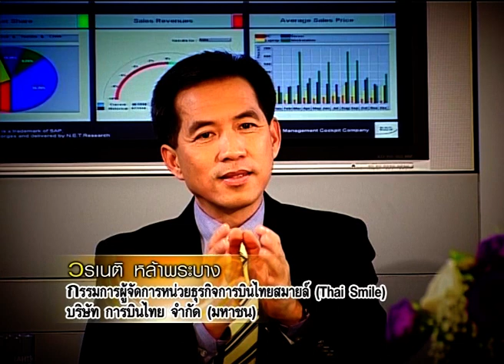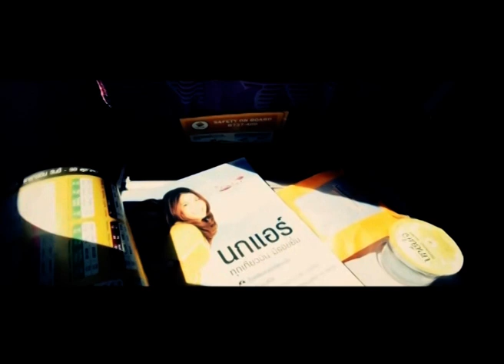ไทยสมายล์ภายใต้การบินไทย ต้นทุนแข่งขันได้ HL รอยยิ้มของการบินไทย ลงเอยอย่างไร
ลงเอยอย่างไร ตอน รอยยิ้มของการบินไทย
ไทยสมายล์ หน่วยธุรกิจในบริษัทการบินไทย ที่จัดตั้งเพื่อปรับตัวกับการแข่งขันให้บริการสายการบินต้นทุนต่ำ จะเป็นทางออกในการปรับตัวท่ามกลางการแข่งขันของธุรกิจการบินได้หรือไม่
พบกับ วรเนติ หล้าพระบาง กรรมการผู้จัดการหน่วยธุรกิจการบินไทยสมายล์
วสิงห์ กิตติกุล อาจารย์คณะอุตสาหกรรมการท่องเที่ยวและบริการ ม.รังสิต
และ ดร.เจิมศักดิ์  ปิ่นทอง